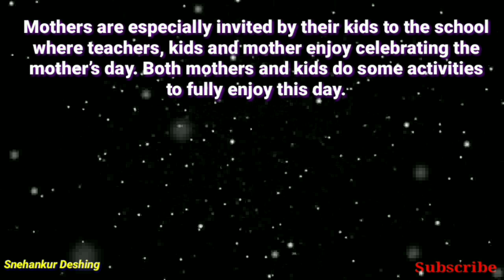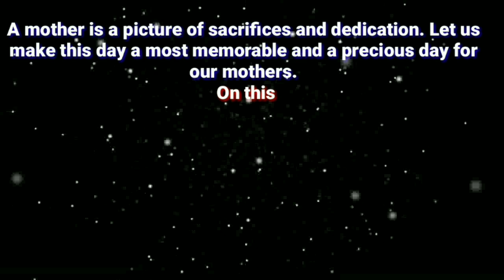Speech on Mother's day in English/Mother's day speech in English/Mother's Day 2021/Snehankur Deshing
Speech on Mother's day in English/Mother's day speech in English/Mother's Day 2019 by Snehankur Deshing